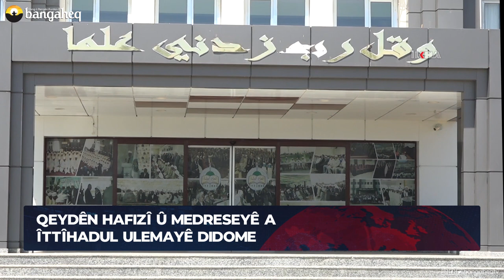Xeberên Rojê - 22.06.2023